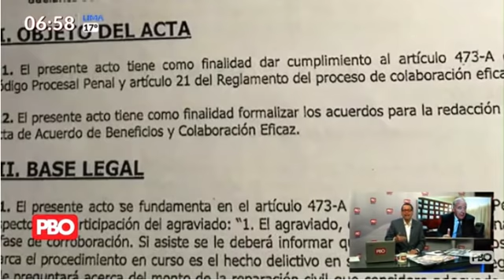Butters desbarató la maniobra sucia de fiscales y Odebrecht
del Poder Judicial del acuerdo lesivo entre el estado peruano y la corrupta empresa Odebrecht.